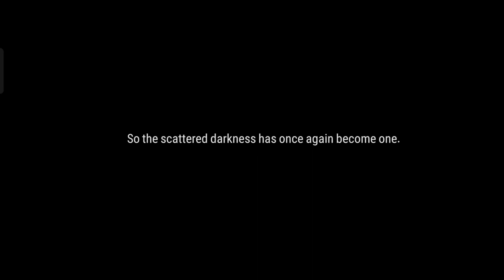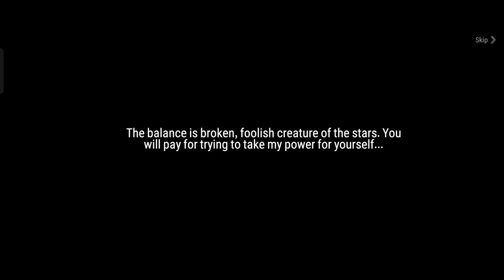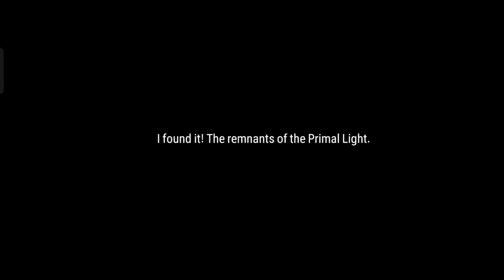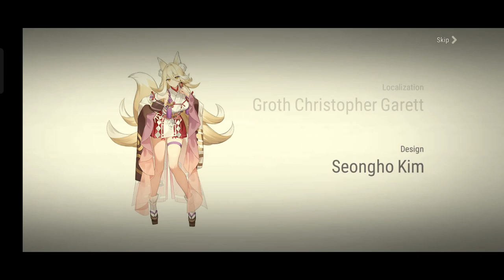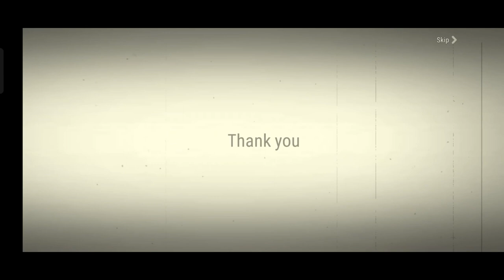Epic Seven Episode 4 : Final Boss - Darkness-possessed Zio (Full Dialogue + Credits)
Use timestamps below if needed :
0:00 - 1:58 (Dialogue)
2:00 - 6:16 (Boss Fight)
6:16 - 8:46 (Dialogue)
8:47 - 9:16 (Anime Cutscene Savior Adin vs Darkness Zio)
9:17 - 11:43 (Dialogue)
12:00 (Credits)
15:56 (Post Credits Dialogue)
IGN : Malefic龙
Server : Asia

𝐃𝐞𝐯𝐢𝐜𝐞 𝐔𝐬𝐞𝐝:
Realme 6 Pro
Snapdragon 720G (8 nm)

𝐏𝐂 𝐒𝐩𝐞𝐜𝐬:
MSI H510M A PRO
I3-10105F CPU @ 3.70GHZ
ZADAK 2 x 8GB RAM DDR4 2666MHz
RADEON R7 250 2GB GDDR5
DEEPCOOL DN500 80+

𝐒𝐨𝐟𝐭𝐰𝐚𝐫𝐞:
Movavi 14 Plus
Adobe Photoshop CS5